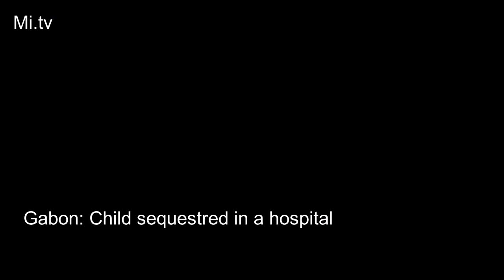Entre desarroi , tristesse, et colère il cherche son bébé mort!!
Breaking news.
betwen, disarray, sadness and anger, he's looking for his newborn